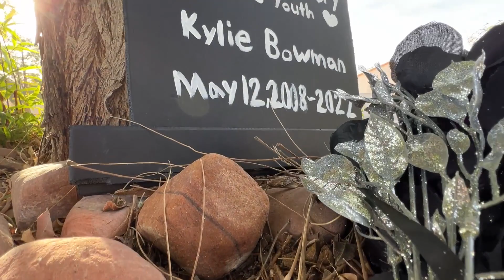Rebirth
Quarter 2 film for VP2
Voice 2023 prompt: Coming of Age/Finding your place